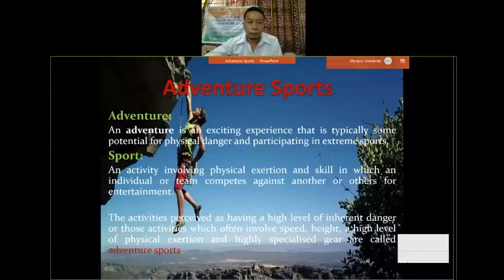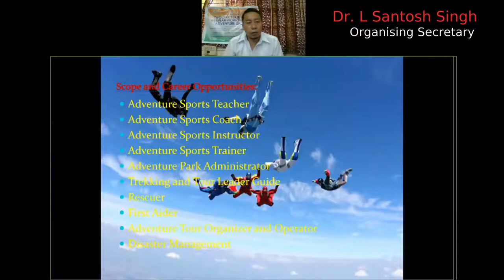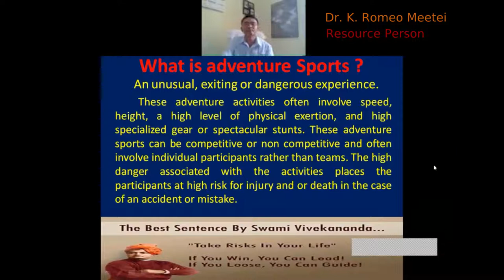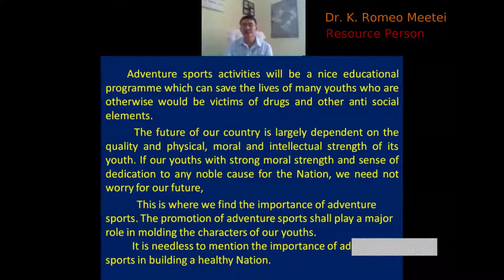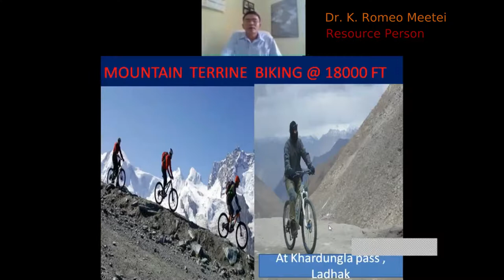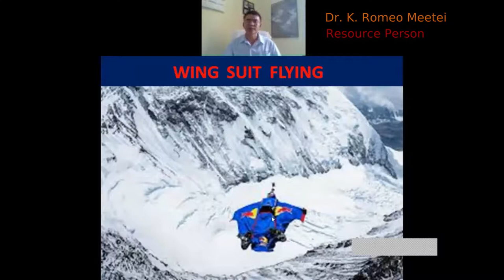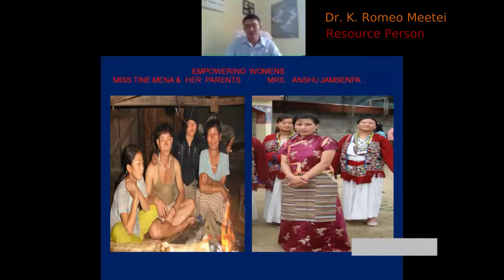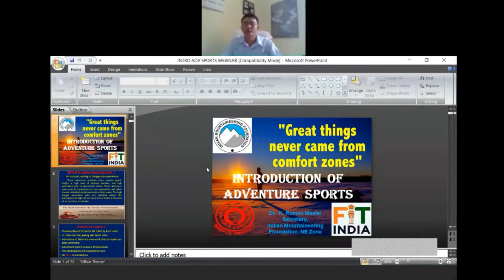Day I: Two Day State Level Webinar Workshop on Adventure Sports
Two Day State Level Webinar Workshop on Adventure Sports.

Day I: 07/07/2020.

Jointly organized by Department of Physical Education and Sports Science, Fit India Campaign Committee & Fit India Club, Manipur University

In Collaboration with Indian Mountaineering Foundation, North East Zone.